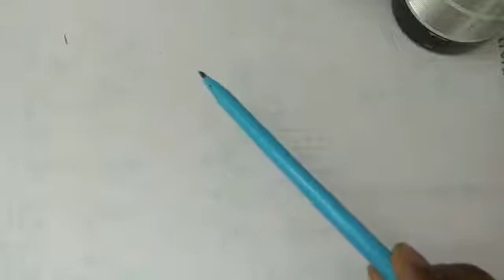Kerala SSLC Physics Chapter 2|Solenoid|Part 8|Magnetic Effects of Electric current|malayalam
Educational video regarding Solenoid.This video explains,the working of solenoid.This video is useful for SSLC Class 10 Physics syllabus